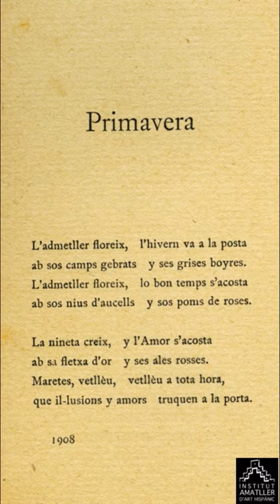"L’ametller florit" estrofa del poema de Dolors Monserdà a la façana de la Casa Amatller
Vídeo presentació del poema de Dolors Monserdà de la façana de la Casa Amatller.